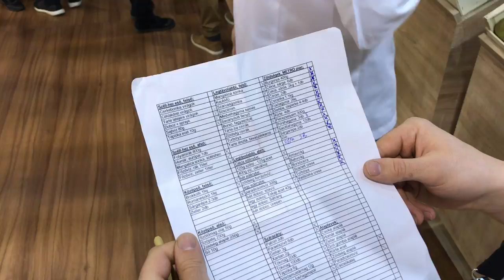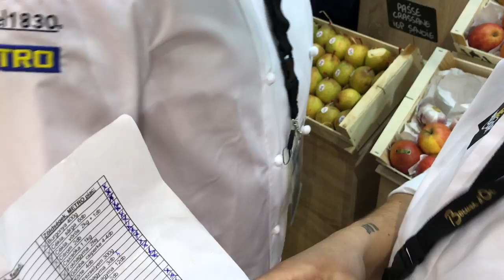Magyar csapat a Bocuse d'Or nulladik napján - bevásárlás a zöldségpiacon